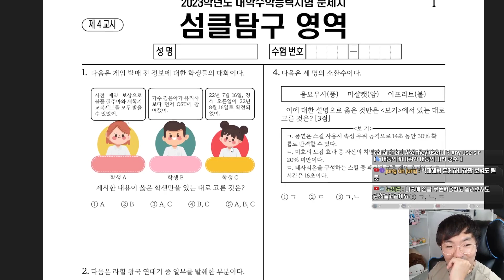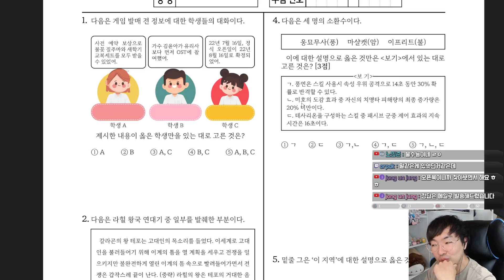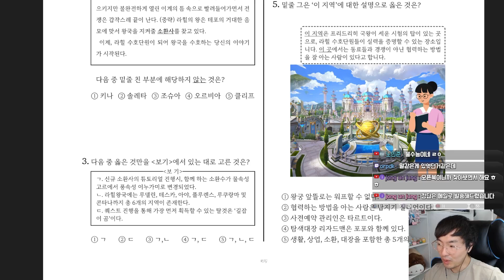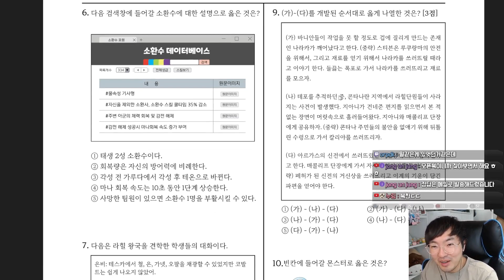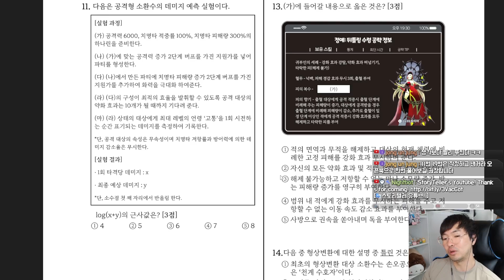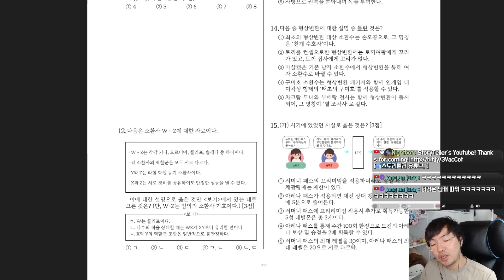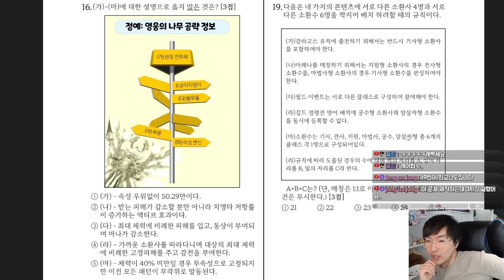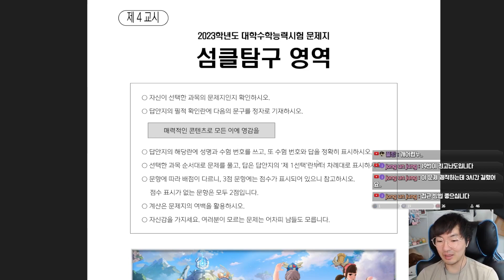이것이 불수능의 기분인가...? 섬클 탐구영역 문제집! [서머너즈워 크로니클]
▶ Storyteller Membership ◀

솔직히 고인물도 100점 못 받는 불지옥수능급 난이도임 ㅋㅋ
근데 너무 고퀄... 뭐 문제집 만드는 쪽에서 일하시나;;